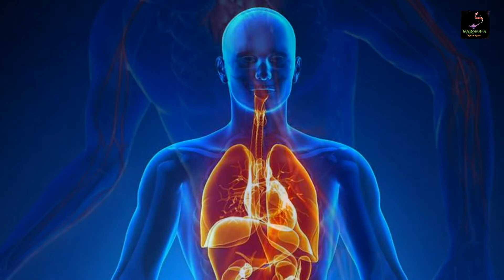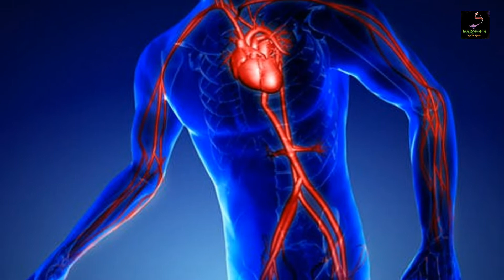পৃথিবী এক রহস্যের মায়াজাল কিছু জানা অজানা অদ্ভুত তথ্য যা আপনার অজানা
সেরা ১০ রুচিশীল  গুরুত্বপূর্ণ  তথ্য
Top 10 Interesting  Important Facts
MAR@@F's Magic Lamp  চ্যানেলে প্রচারিত ভিডিওগুলো দেখতে চোখ রাখুন প্রতি শুক্রবার,রবিবার আর মঙ্গলবার সন্ধ্যা ৭ টায় শুধুমাত্র MAR@@F's Magic Lamp  চ্যানেলে ।
MAR@@F's Magic Lamp  চ্যানেলে প্রচারিত ভিডিও গুলো সম্পূর্ন আলাদা আলাদা Content নিয়ে নির্মিত।প্রত্যেক পর্বেই থাকবে সম্পূর্ন নতুন তথ্য  ।
যেখানে অসাধারণ কিছু মনকে আন্দলিত করার মতো মজার এবং শিক্ষনীয় বিষয়বস্তু যা আপনাকে জ্ঞানের পাশাপাশি আনন্দ ও দিবে।
MAR@@F's Magic Lamp  চ্যানেলে প্রচারিত ভিডিও গুলো Facebook Share করে ছড়িয়ে দিন তবে Facebook এ Re-upload করা থেকে বিরত থাকুন এবং MAR@@F's Magic Lamp  চ্যানেল প্রচারিত ভিডিও গুলো ভাল লাগলে অবশ্যই চ্যানেলটি সাবস্ক্রাইব করবেন প্লিজ। লাইক কমেন্ট ও শেয়ার করে সাথেই থাকুন। দেখতে থাকুন আমাদের ভিডিও।

Dear Sir/Madam!..